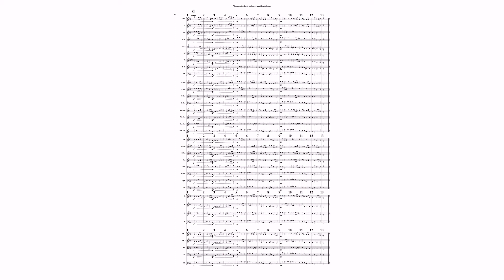Warm-up Chorales For Orchestra - F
Warm-up Chorale for orchestra is a collection of nine chorales taken from famous classical music pieces as symphonies, preludes, strings quartets by Beethoven, Tchaikovsky, Chopin, Schubert… to be used as a warm-up, intonation, articulations… exercises for your music ensemble, suitable for any level and any kind of ensemble from a quartet to the full symphony.

The product includes the following parts

Woodwinds quartet (include piccolo/ Flute/ Oboe/ Cor Anglais/ Clarinet in Eb/ Clarinet in Bb/ Clarinet in A/ Bass Clarinet in Bb/Bassoon)
Saxophones quartet (include Soprano Saxophone/ Alto Saxophone/ Tenor Saxophone/ Baritone Saxophone)
Recorders quartet (include Soprano Recorder/ Alto Recorder/ Tenor Recorder/ Bass Recorder)
Brass quartet (include Horn in F/ Trumpet in D/ Trumpet in C/ Trumpet in Bb/ Trombone/ Bass Trombone/ Euphonium/ Tuba)
SATB choir (include Soprano/ Alto/ Tenor/ Bass)
Strings quartet (include Violin 1/ Violin 2/ Viola/ Cello/ Contra-bass)